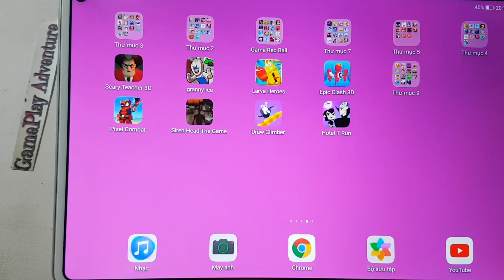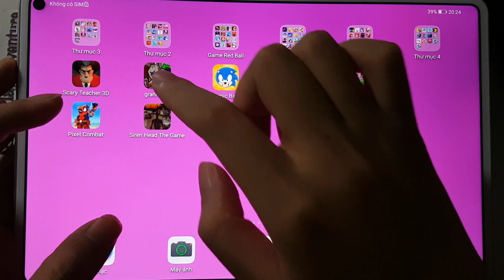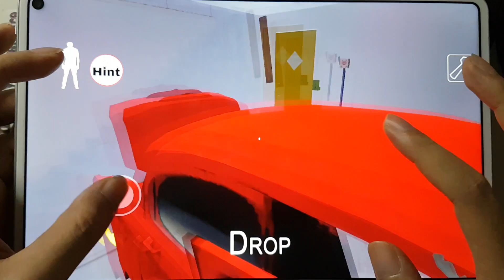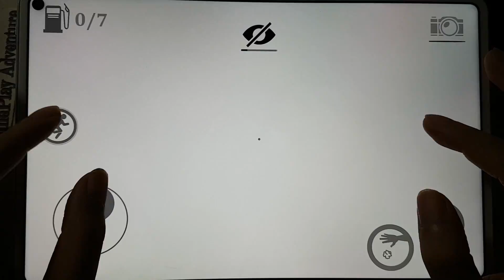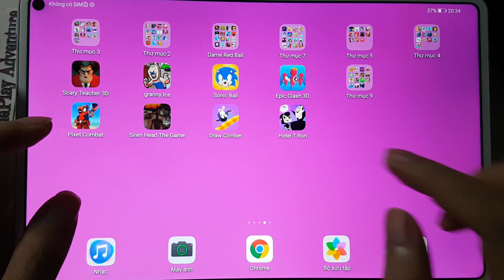GrannyIce,Pixel Combat,Siren Head The Game,Hotel T Run,EpicClash,Draw Climber,ScaryTeacher,SonicBall